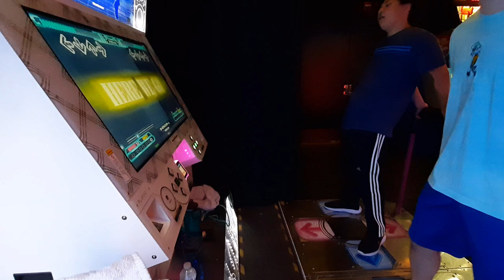[DDR] mafumafu rpg!!! so pog difficult 10 single w/gentu